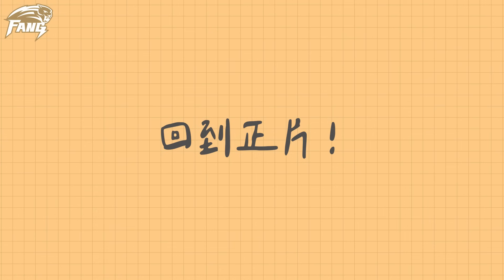大咖降臨！禁愛令？台鋼策略長孫協志說明！wing stars美國大聯盟表演趣事！策略長都做什麼工作？【豹子腿方昶詠】台綱雄鷹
您已被邀請加入「豹子腿團購社群」！請點選以下連結加入社群！

豹嫂的電商小平台 生活小物都在這唷 歡迎選購

影片將會在每週三.日晚上7點 中午12點上片其它時段會不定時更新唷~

攝影師：豹嫂
剪輯師：LEO
封面製作：LEO